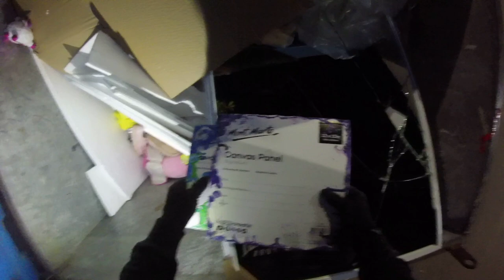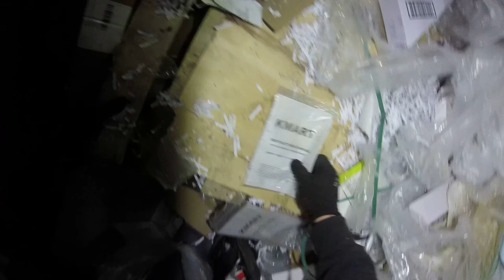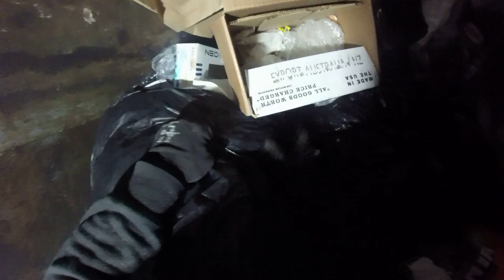DUMPSTER DIVING WE FOUND A $700 WASHING MACHINE